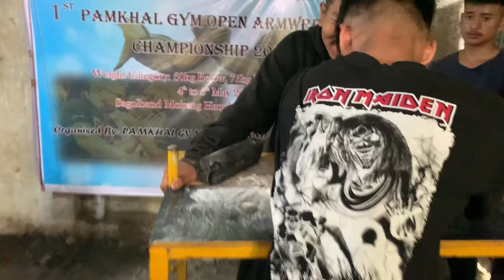National Arms wrestling 2024 chtlamdai eikhoi party punba😊☺️